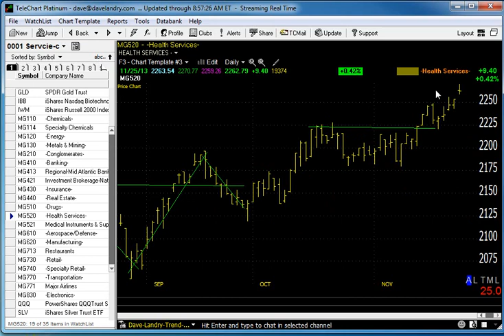11/26/12 Dave Landry's Market In A Minute